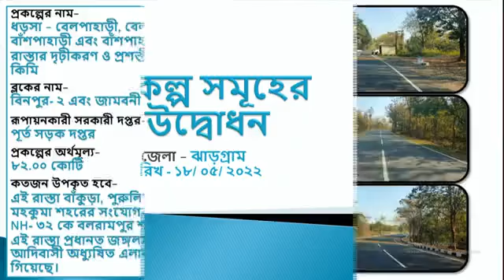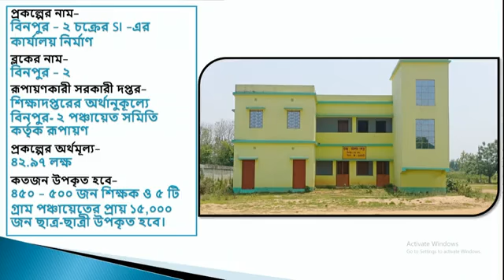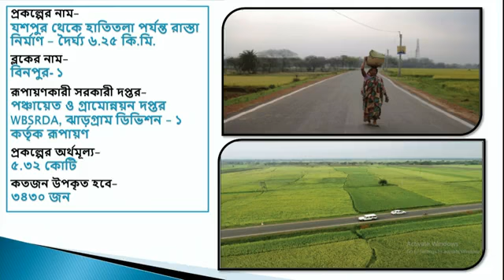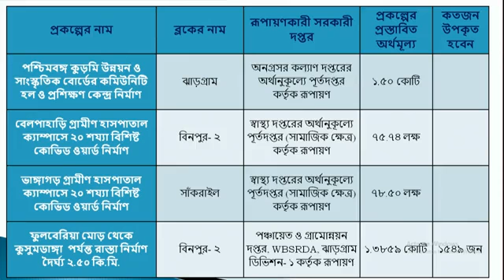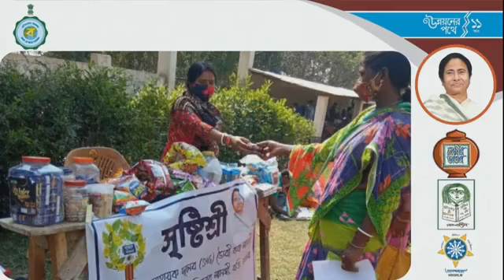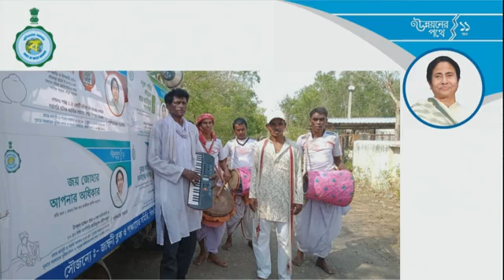ঝাড়গ্রামে প্রশাসনিক বৈঠকে মুখ্যমন্ত্রী মমতা বন্দ্যোপাধ্যায়